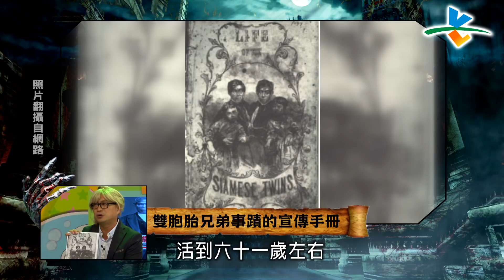象人、連體雙胞胎、駱駝女孩用四肢行走 驚悚馬戲團到底怎麼一回事 ―1-11 來自星星的小故事 | Paul 呂如中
【來自星星的小故事】洋詭精華版 驚悚馬戲團巡演中...象人、連體雙胞胎、駱駝女孩，每位異於常人的表演者，背後都有著一段辛酸的故事. 跟我一起宅在家 聽聽都市傳說，看看世界真的好奇妙！

喜歡我們的內容，訂閱我們的頻道外，也要鎖定緯來綜合台26頻道 每週一至三晚間10點【歡迎光琳】；每周五晚間11點【逃跑吧好兄弟】；每周日晚間10點【風水有關係】